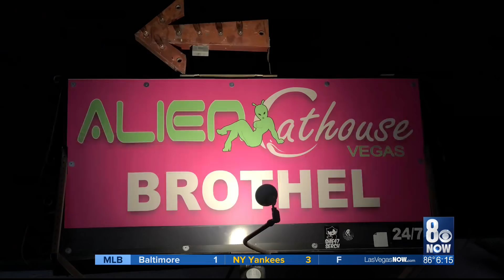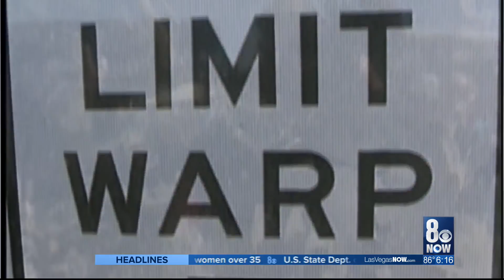I-Team: Man who detailed UFO secrets decades ago helped launch Area 51 stampede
Bob Lazar's allegations about alien technology being tested in the Nevada desert ignited worldwide interest and put the then-secret military base known as Area 51 on the map. The I-Team has a look at how far the story has spread in the three decades since that interview.